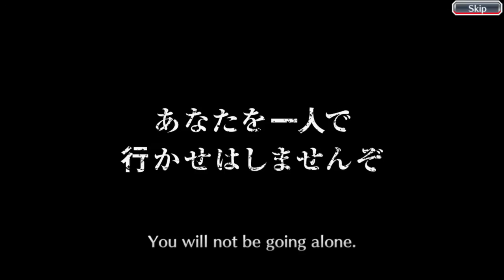Bleach Brave Souls (Valentines Summons 500 Orbs)